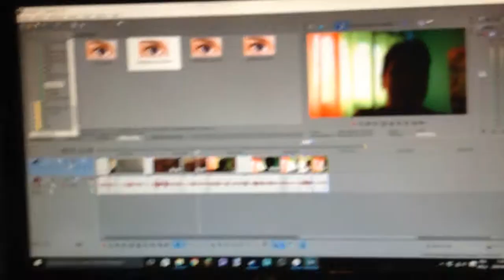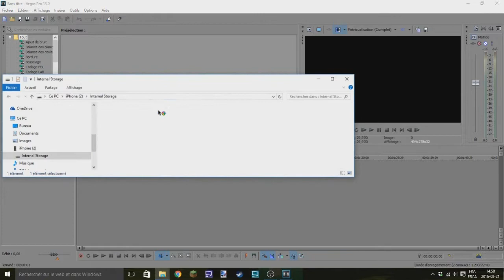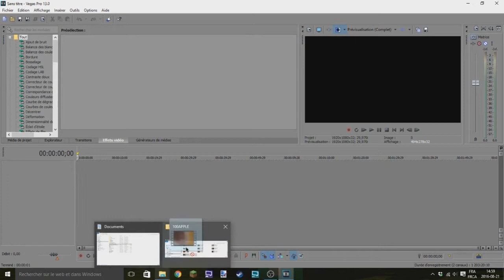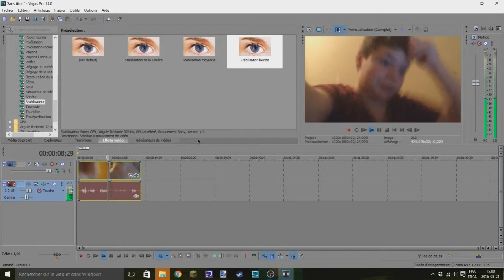100 couches de baffe?!!?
bienvenue dans un autre vlog pas très long, mais demain je vais essayer d'en faire un 14 minutes maximum ou plus, si cette vidéo atteint 5 likes ou 1 like .

lol la pardy de 100 layers challenge!!